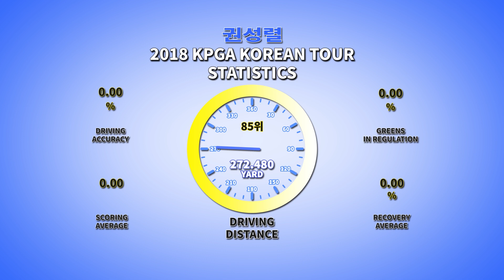[골프스윙]코리안투어 ‘위너스’ 권성열 드라이버 스윙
[와이드스포츠 윤영덕 기자]권성열(32)은 KPGA 코리안투어 ‘특급대회’인 ‘SK텔레콤오픈’에서 우승하며 ‘위너스클럽’에 가입했다.

2013년 투어에 데뷔 한 권성열은 한국과 일본을 오가며 2부 투어에서 활동했고 데뷔 5년 만 생애 첫 승을 특급대회에서 이뤘다.

내년시즌부터 또 다시 한국과 일본투어를 병행할 예정인 권성열은 벌써부터 내년시즌 통산 2승을 향향 샷 담금질을 시작했다.

이번 시간에는 올해 새롭게 코리안투어 위너스클럽에 가입한 권성열의 드라이버 스윙을 감상해 보자.

권성열의 스윙 중 가장 주목해야할 점은 다운스윙 때 손목의 모양이다. 그는 손목의 모양 변화 없이 클럽을 안쪽 깊숙이 끌고 내려온다.